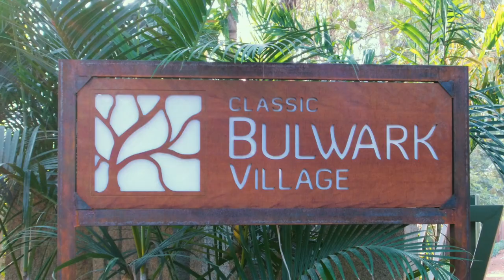Welcome To Bulwark Village